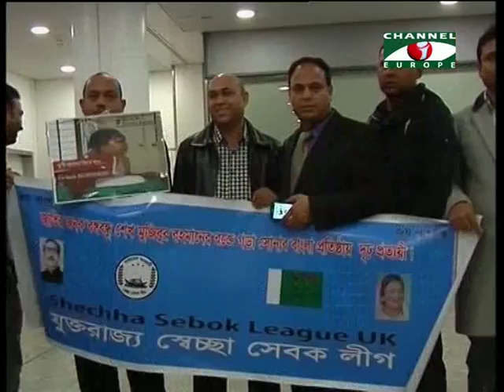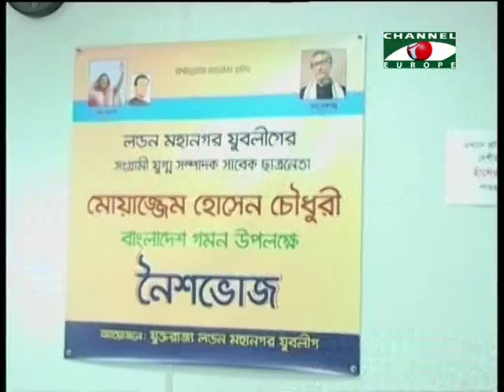Amader Khobor 160915 All Parts